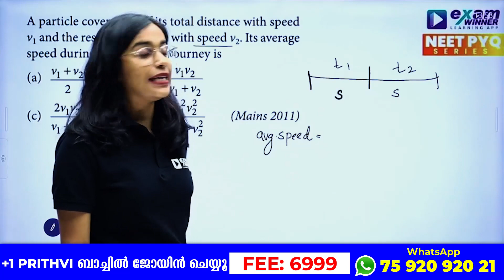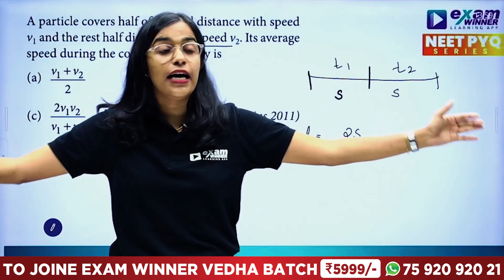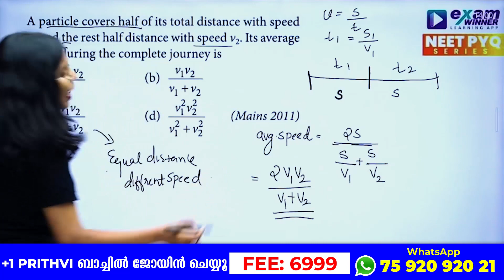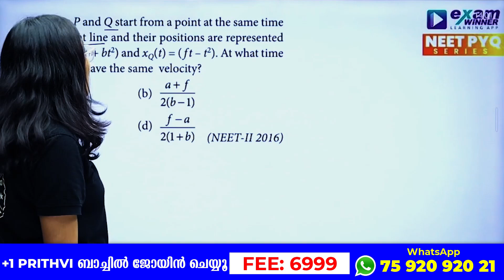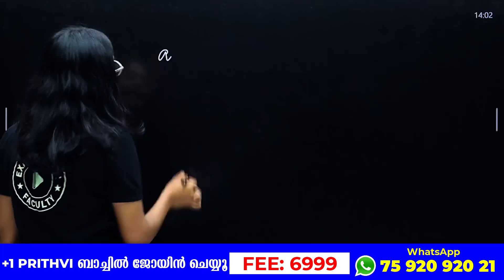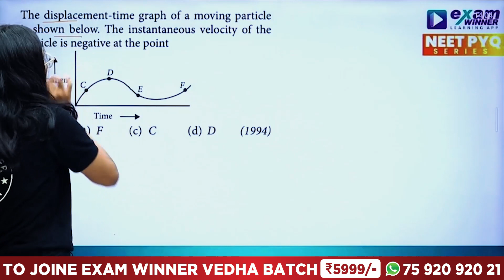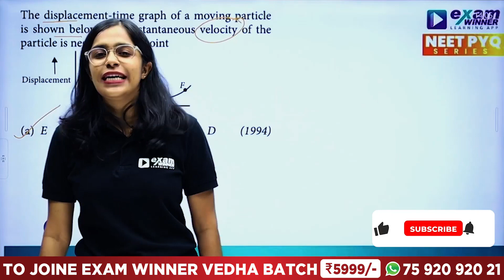NEET PHYSICS | MOTION IN A STRAIGHT LINE | NEET PYQ SERIES | EXAM WINNER NEET